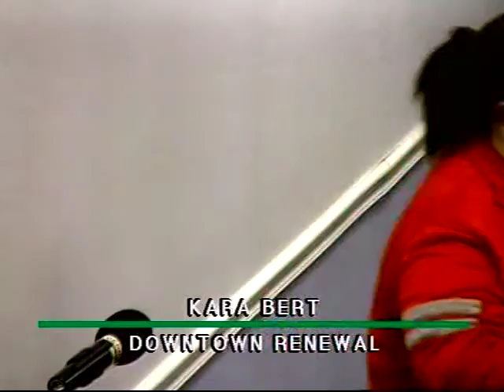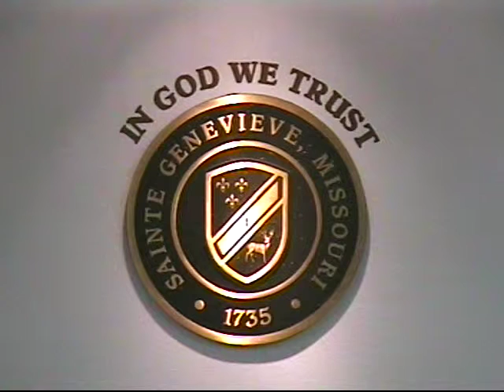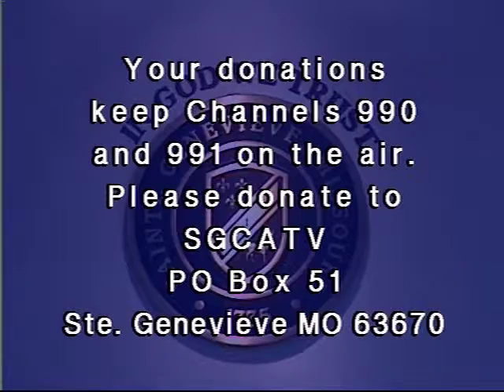Ste. Genevieve (Mo) Board of Aldermen 3/26/15